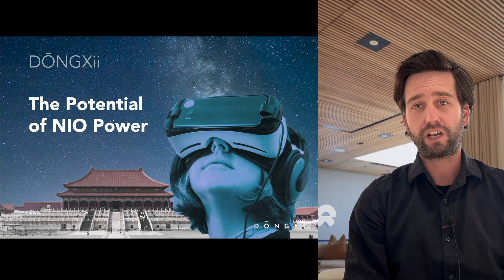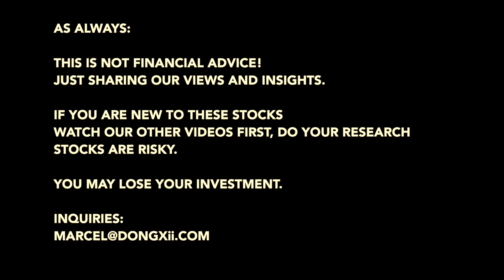🔋🪫 NIO as an Energy Company. Potential of Battery Swap Stations as Energy Storage.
The potential of Battery Swapping stations for the Energy Grid. Live from NIO House Berlin.